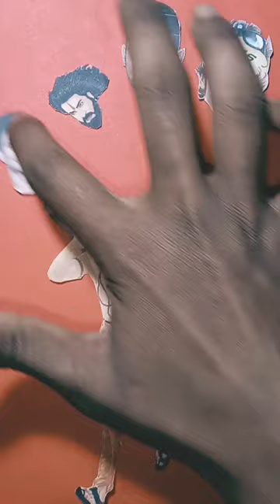Ram Siya Ram Siya Ram - Song by Anup Jalota, bajarangi